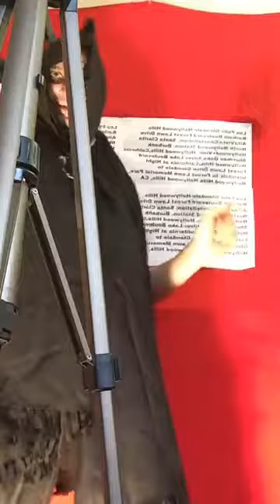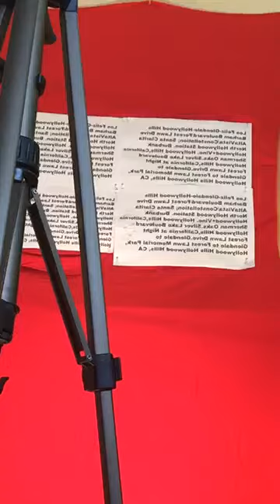22 The Making of California Memory omerpasha